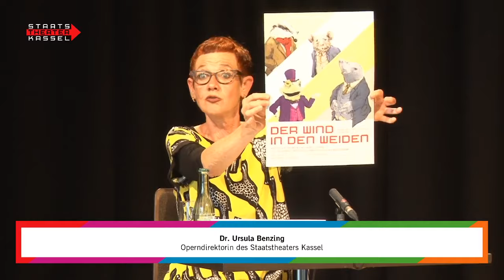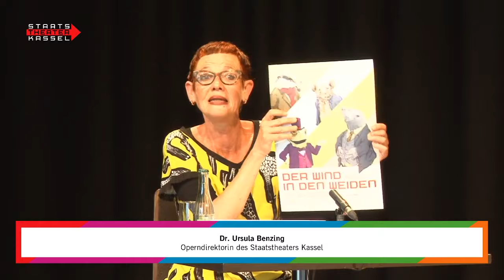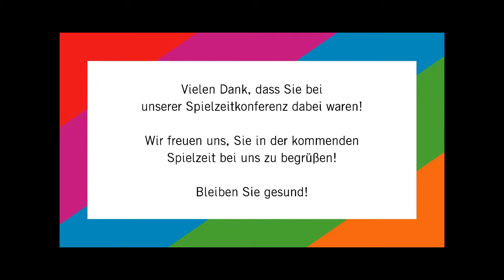Spielzeitkonferenz / Spielzeit 2020-21 am Staatstheater Kassel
Am Mittwoch, 29. April 2020, 14.00 Uhr, haben wir Ihnen den Spielplan des Staatstheaters Kassel für die kommende Spielzeit 2020-21 und das neue Spielzeitheft im Opernfoyer vorgestellt.
Es informierten Intendant Thomas Bockelmann, GMD Francesco Angelico, Chefdramaturg Michael Volk, Operndirektorin Dr. Ursula Benzing, Tanzdirektor Johannes Wieland und die Leiterin des JUST – Junges Staatstheater Kassel Martina van Boxen ausführlich über das Programm der kommenden Spielzeit.

DOWNLOAD SPIELZEITHEFT 2020-21

Das Spielzeitheft ist nach der Pressekonferenz über abrufbar.

Und nicht vergessen: Aufgeschoben ist nicht aufgehoben. Wir hoffen, bald wieder wie gewohnt für Sie spielen zu können! Bleiben Sie gesund!